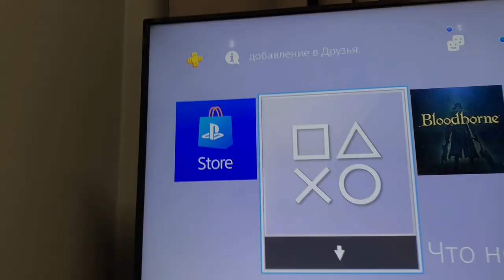PS4 DIY Direct Drive Wheel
It also might work on PS5, not tested yet.

Parts:
Dynamo Sliven PIK12/3 DC Motor
Omron Encoder 1000ppr
STM32 F407VET6
BTS7960 Motor Driver
DIY GIMX Adapter
Intel Compute Stick (Intel Atom, 2GB RAM, WIN10, GIMX installed)
BMW E46/E39/E50 etc pedals  (Electronic pedals with Hall sensor)
BITMAN DC Power Supply 1600w 12v